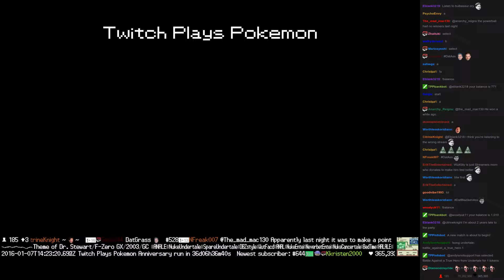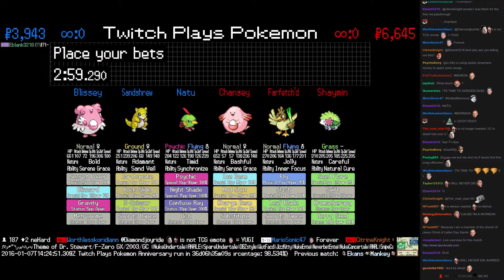Twitch Plays Pokémon Battle Revolution - Match #34233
Match #34233 [Blue: Natu, Sandshrew, Blissey] vs [Red: Chansey, Farfetch'd, Shaymin]